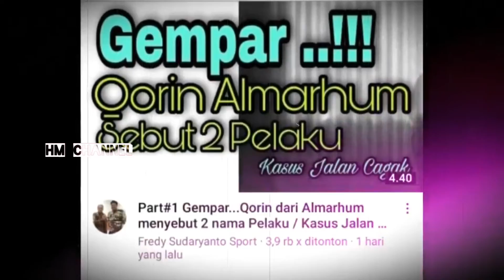Berita terkini pembunuhan Subang